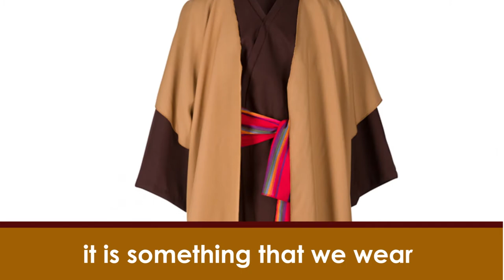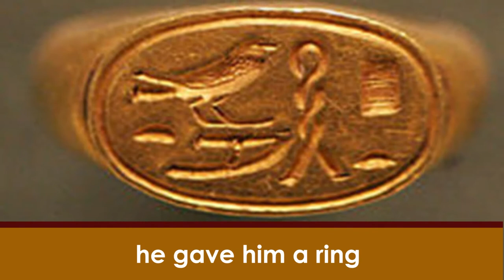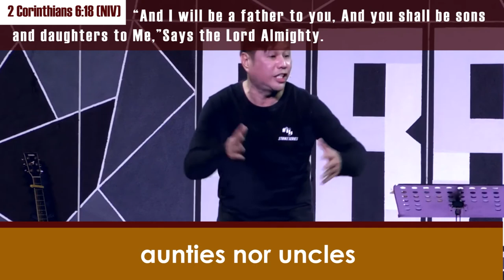ROBE, RING AND SHOES | CCMI PULPIT OF GRACE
" But the father said to his servants, Bring forth the best robe, and put it on him; and put a ring on his hand, and shoes on his feet"

Why did the father gave him a robe?
Why put a ring on his hand, and shoes on his feet?

In this video, we will discover the love, forgiveness, protection, restoration which was given to the prodigal son as he returned to his loving Father.